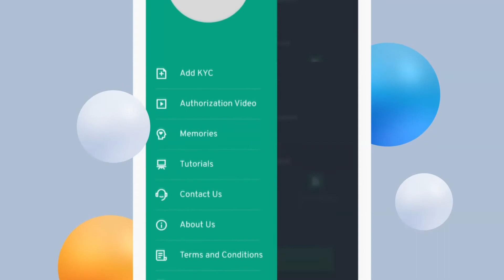Why Choose DigiWill?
We ensure your loved ones get what’s theirs! DigiWill assists your family to easily procure your assets and liabilities, simply by recording a digital will (DigiWill).